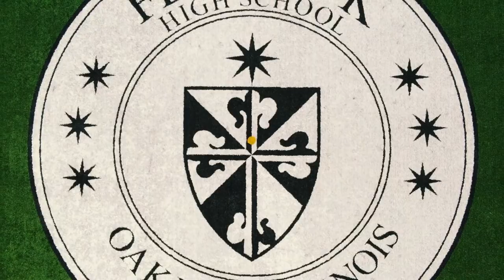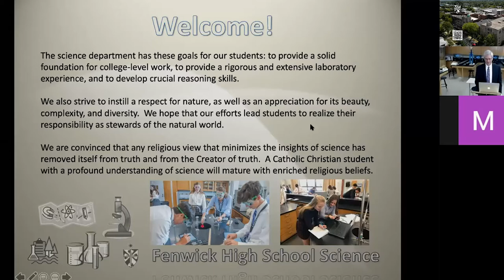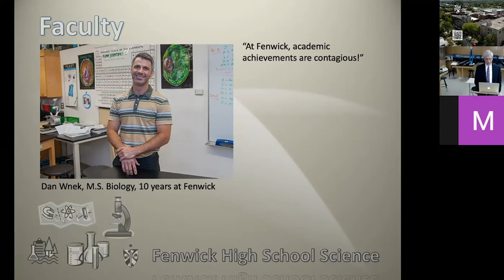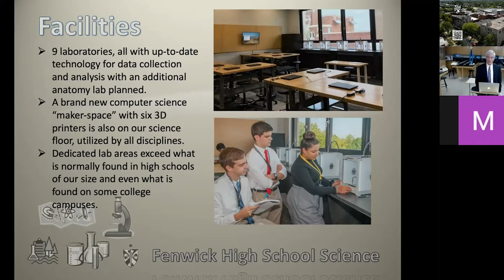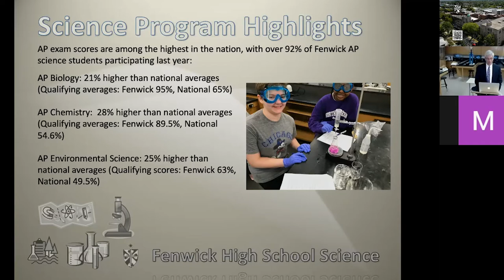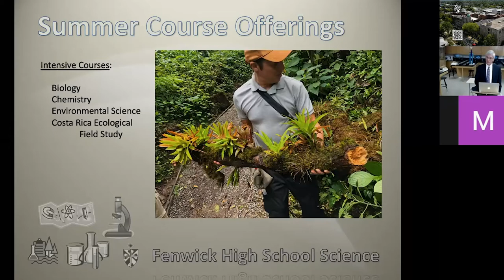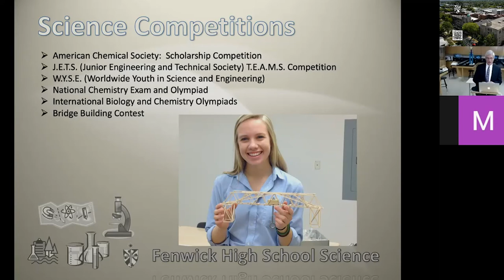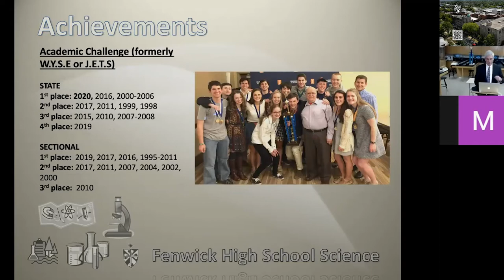Fenwick Math and Science Night: October 20, 2020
Fenwick High School host a virtual Math and Science Night on Tuesday, October 20, 2020.